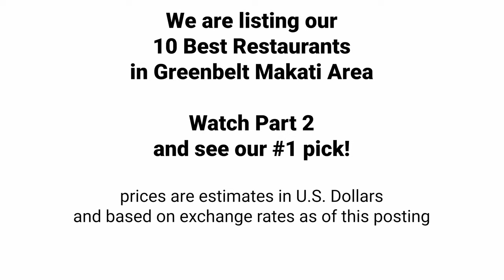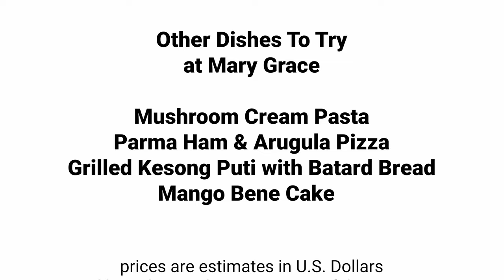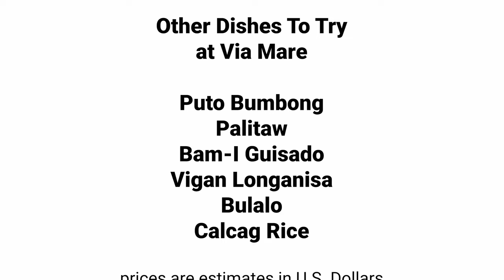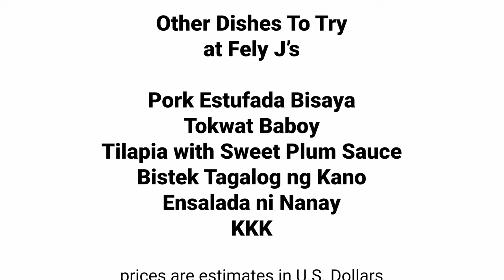The 10 Best Filipino Restaurants in Greenbelt Mall Makati | Manila Philippines (Part 1)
We'll show you 10 Filipino restaurants to visit in Greenbelt Makati, Manila Philippines